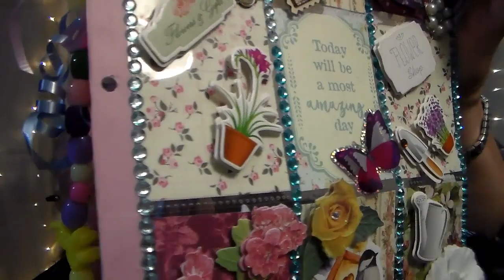Blessings in the mail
broadcasting , copying or re-recording will constitute infringement of my rights.

You Tube is not a sponsor of any of my giveaways and is not affiliated with any of my giveaways.. All giveaways are free to enter there is no charge to enter .You must be 18 years old or older and a subscriber to my channel to be in any of my giveaways. By entering the giveaway you agree You Tube is released from any liability related to the giveaway.
Entries that don’t comply with community guidelines will be disqualified